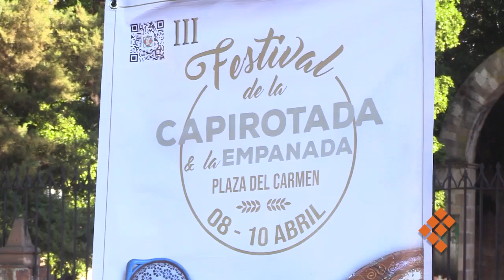Este fin de semana, festival de la capirotada y la empanada, en Morelia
MORELIA, Mich., 5 de abril de 2022.- La capirotada, un postre representativo de este periodo de Semana Santa, tendrá un escaparate especial en Morelia el próximo fin de semana, del 8 al 10 de abril.